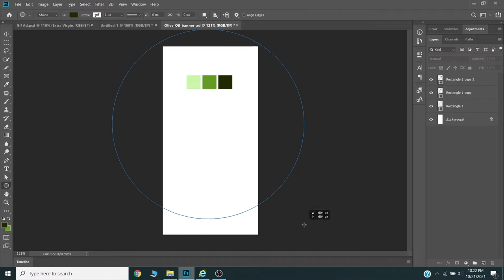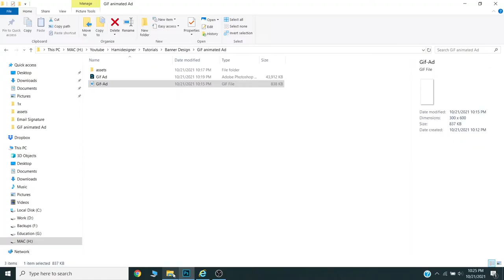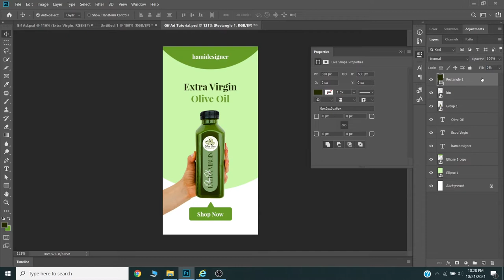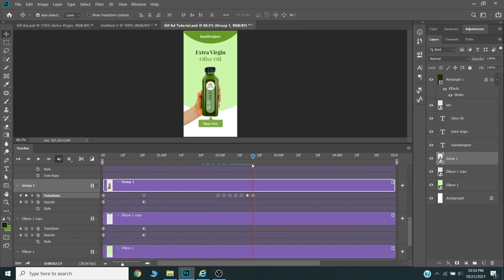How to create simple animated banner ads in Adobe Photoshop | Photoshop Tutorial for Beginners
In this video, I will show you how you can create simple animated banner ads in Adobe Photoshop. This Photoshop tutorial is for beginners who want to create gif animated banner ads in Photoshop. This is a speed art and if you have any questions or concerns, you can ask in comments. I will try my best to answer your quires. I have upload other design tutorials on my channel. If you have not watched these videos on my channel. I would recommend watching these in depth banner design tutorials on my channel.

Hi, I am Hamid – a logo designer and UI/UX professional by trade and a hyperactive creative individual by passion! I have been in the freelance designing business for over 10 years. I have joined this platform to share my design knowledge with everyone interested in the design field. I would like to help individuals who want to pursue their careers in the designing field. If you need any kind of design help, please leave me a message. I will get back to you asap.